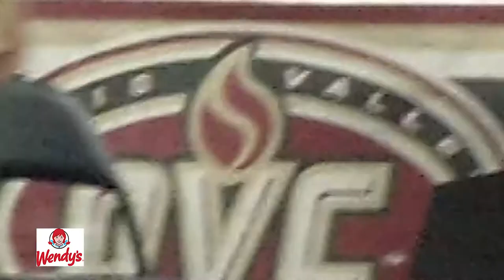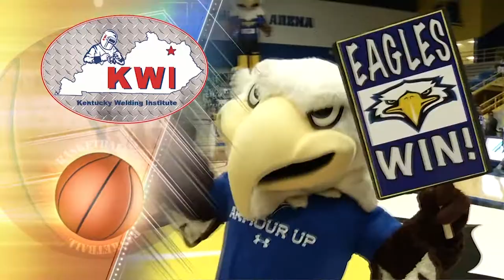Inside Morehead State Basketball (OVC Tournament Edition)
David Patrick recaps the OVC Tournament as the Eagles' beat Southeast Missouri, Eastern Kentucky and Belmont to claim the championship.  Kyle Schwartz, the OVC's Assistant Commissioner and Director of Strategic Communications, is our special guest.